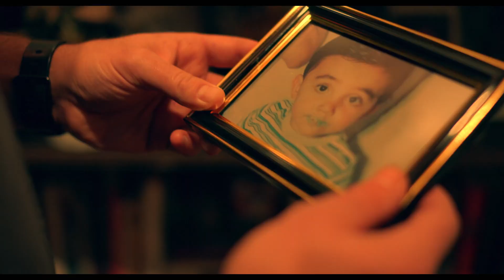Haymaker HD TRAILER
Haymaker follows a retired Muay Thai fighter (Sasso) working as a bouncer, who rescues an alluring transgender performer (Ruiz) from a nefarious thug, eventually becoming her bodyguard, protector, and confidant. The relationship leads Sasso's character to make an unexpected return to fighting, risking not only his relationship, but his life. Haymaker tells a story about human dignity and love.